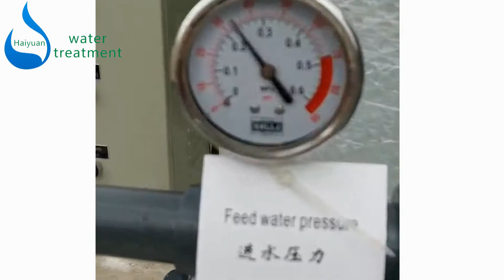Well water desalination plant desalination brackish water desalination of well water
Desalination brackish water well
Haiyuan supplies well water desalination plant and household desalination brackish water well installations that are designed and developed to be user friendly, serviceable and cutting edge during water treatment. Our small, medium, and large household water desalination plants are made by RO (Reverse Osmosis),. We offer several types of watermaker installations for water treatment. Besides that, we also specialize in the delivery and maintenance of the installations.

Sea recovery watermaker suitable for desalination brackish water well
A:Ordinary water source: seaside well water, perforated water/groundwater,the TDS=total dissolved solid ≤40000ppm, (PPM ion content) we use ordinary RO membrane, or according to customer's requirements.
B:Water desalination machine also suitable for brackish water.

Our sea recovery water wells desalination plant |well water desalination plant have below function:
1.SS316 frame, beautiful appearance, durable in use.
2.Stainless steel Swivel caster, durable in use, easy to more device.
3.To use hose which could reduce vibration and lower noise.
4.5micron fold filter element and 1 micron filter. It will intercept the more than absolutely 5 micron impurities. To avoid them into High pressure pump cause the pump be damaged.
5. Four stainless steel adjusting feet, whether the ground is flat, the equipment can be placed upright, easy to use.
6. Low and full water level switch in the source tank and fresh water tank.
7. Alarm reminding.
8. Online water quality monitor.
9. On/Off/Automatic Mode one key auto flush and start on.

We have more sizes and output water capacity for your choice:
According to customers' water source analysis report and the final water standard required ,we will suggest customer to choose the suitable water treatment system.
Sea recovery watermakers prices village marine watermaker are usable anywhere from yachts to sailboats. It’s important to choose the correct materials of construction to handle seawater (which is highly corrosive).

How to choose desalination of well water ?
A.Brackish water/deep well water TDS is 1500PPM~19000PPM, with brackish water RO membrane.
B. When brackish water/seawater TDS ≥20000PPM, we use seawater to desalinate RO membrane.
C.Capacity;500lph,1000lph,2000lph,3000lph...50000lph,100000lph or according to customer's requirements.
D.Output water application:drinking/irrigating water, commercial bottled selling water,human consumption drinking water...or according to customer's requirements.

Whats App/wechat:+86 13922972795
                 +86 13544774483